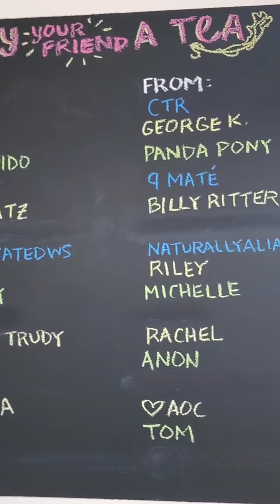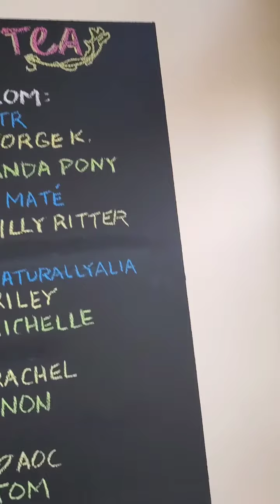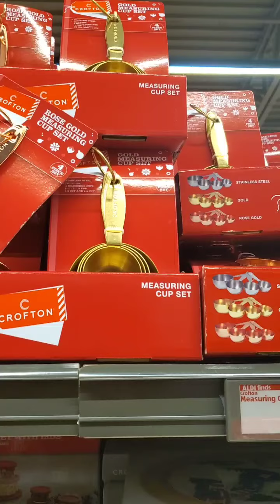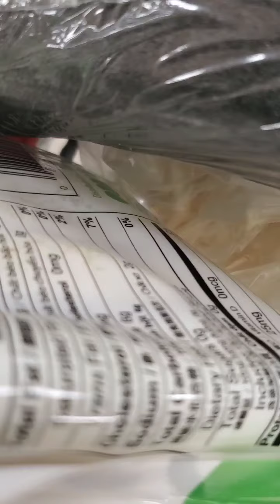WEEKLY VLOG | DINNER WITH FRIENDS | WINTER VIBES | COFFEE SHOP | VLOGMAS | SHOPPING TRY ON | 3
The holiday season is pretty hectic. It took me awhile to post the vlog from early December. We went to Rowley Inn near The Christmas Story house. I experienced the last Yelp elite event of the year. I also did quite a bit of shopping and had to explain to a salesmen that anyone can be a Golden Girls fan. Went to a black owned pop up shop and got some gifts for myself and a friend. Lastly, I made some authentic ramen to end the week. How was your week?